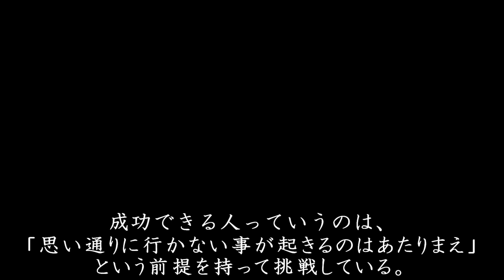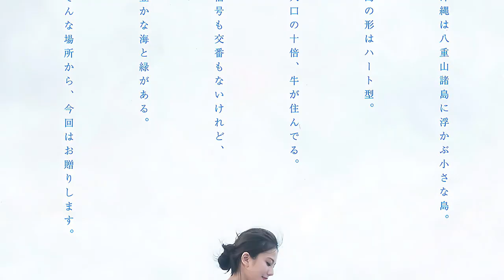駆け抜ける､伊東紗冶子：Sayako ITO【2023.復刻修正版】Run through, BMW M3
伊東紗冶子は、令和も駆け抜ける！